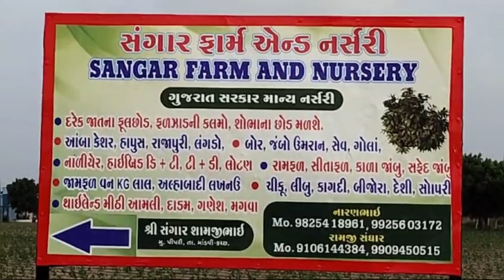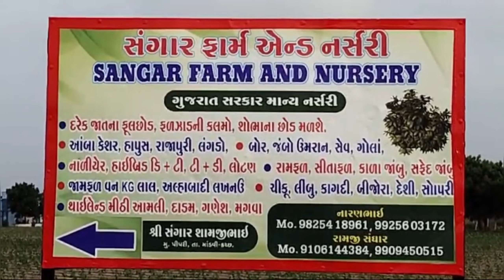#"તેરા તુજકો અર્પણ" અંતગર્ત મુન્દ્રામાં પોલીસ વિભાગનું કાર્યક્રમ..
#"Tera Tujko Arpan" Program of Police Department in Antagart Mundra...